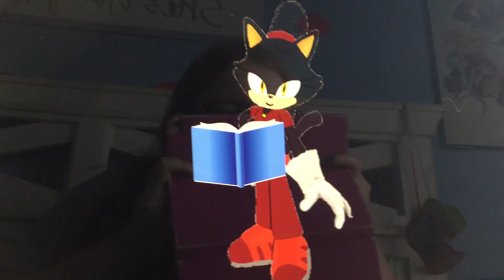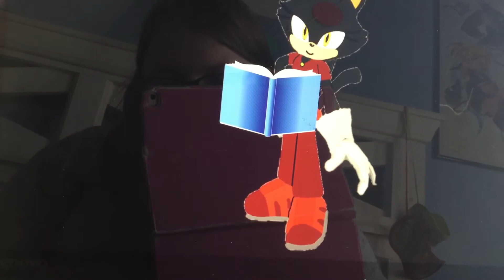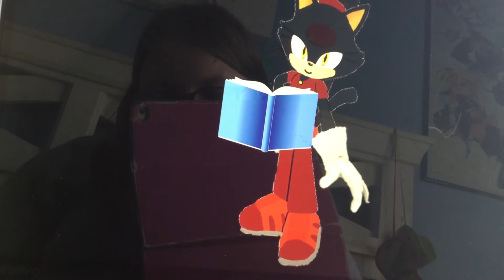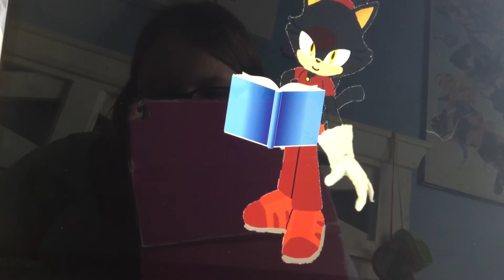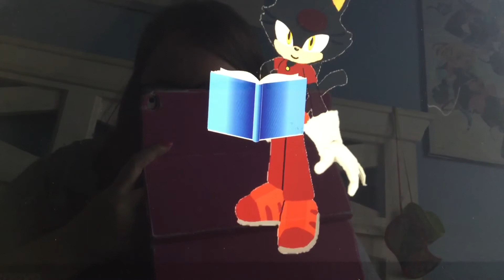Sonic and Friends Read #313 (S6, Ep. 35): Catrina Reads The Walking Dead: Hope Ch. 17 (3/3)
Today, Catrina the Cat will be reading the seventeenth chapter of The Walking Dead fanfic written by Goofy Gomez. This is a love story between the Walking Dead lovebirds: Clementine and Louis. This story was also narrated by the Queen of Lions. Thank you Goofy Gomez for giving Sonic and his friends permission to read your story.

Note: Catrina the Cat belongs to me. No copyright infringements intended.